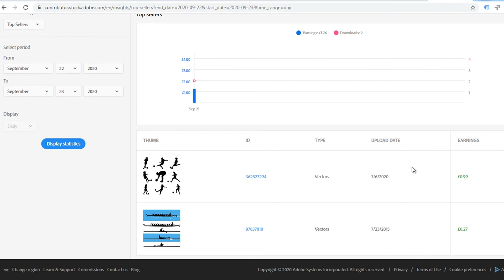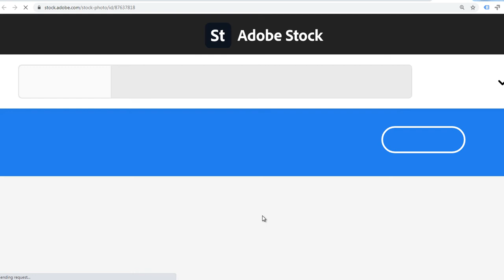Adobe Stock What I Sold Today 23. September 2020.